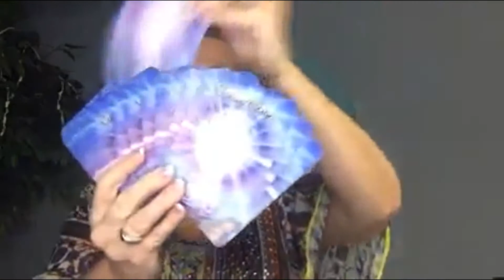Are you Falling in Love or Orbiting in Love?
Falling in Love is a romantic notion, but falling out of love can feel a lot like surrendering to gravity and hitting hard. All those changes -- those sudden stops and starts -- can be painful.

There's a better way. Instead of searching for someone to complete you, or to fill a hole in you, or to be your better half, why not maintain your own integrity (hold your shape) and be a whole person before you go looking for someone else?

When you love yourself first, that means you are orbiting in love. You are whole and complete. You will then attract other people who are whole and complete. Instead of having to work to fill each other up (which can be exhausting and cause us to fall out of love), your orbits of love will intersect and create synergy.

When you're orbiting in love, you're not looking for someone else to prove that you're lovable. You're not half a person. Instead, when you form a relationship with another complete person, you've got 1+1=3. You are both your own people, but together you create something new.

In any type of relationship, falling in love might be what we crave. Orbiting in Love is what we need.

Learn, get freebies, sign up for our one-day Essence of Relationships event, and much more